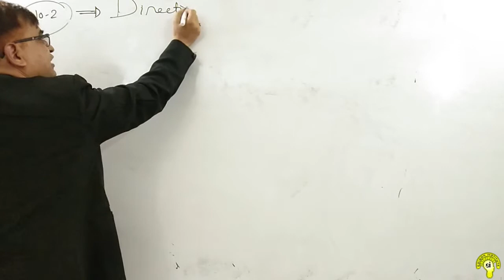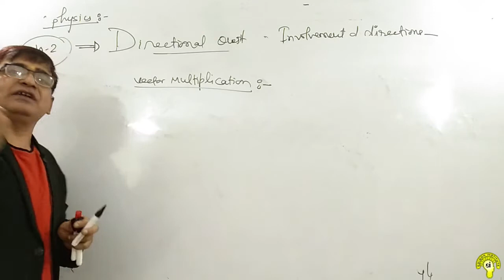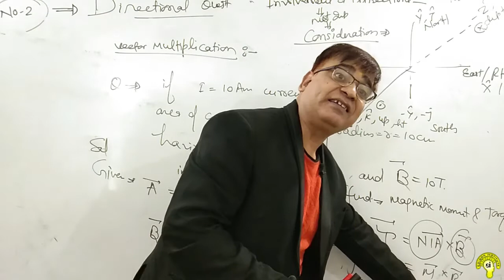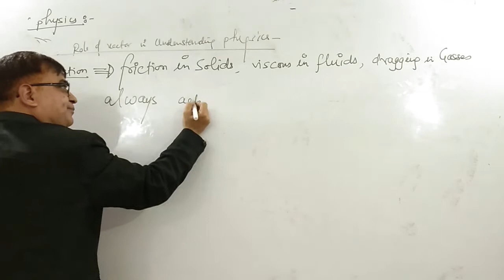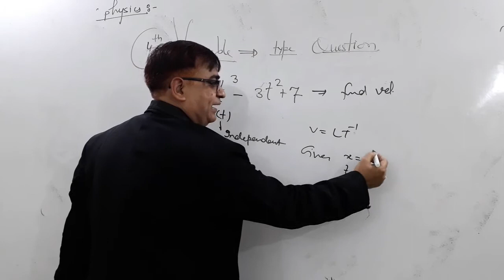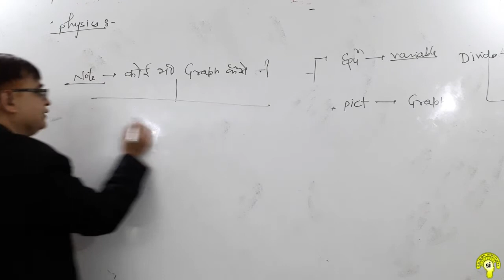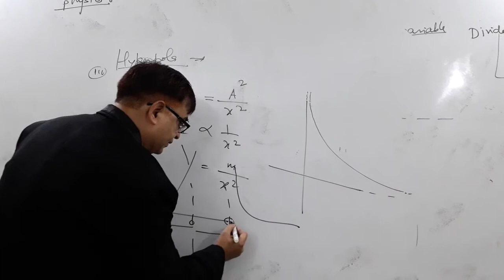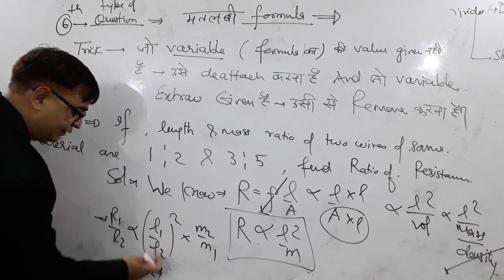Whole Physics | Part 2 | IIT JEE Mains | IIT JEE Advance | A K Tiwari | NEET | CBSE